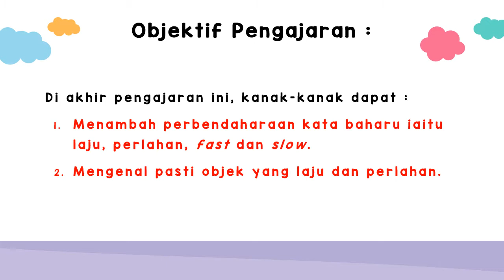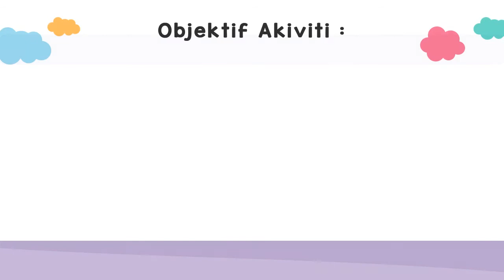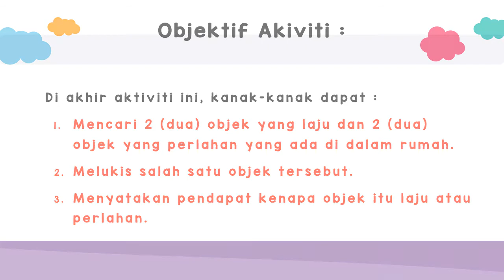Laju dan Perlahan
VIDEO PDPR JUN M5